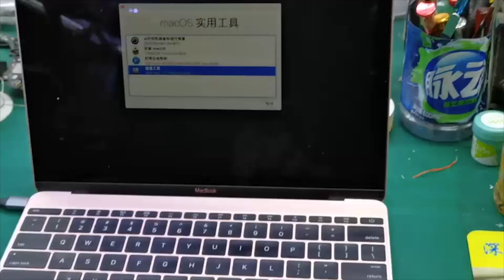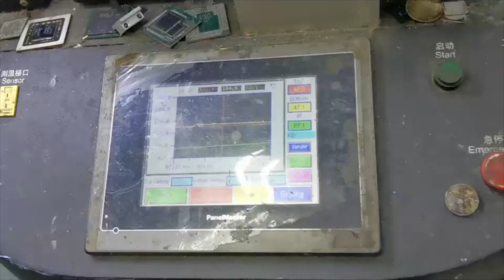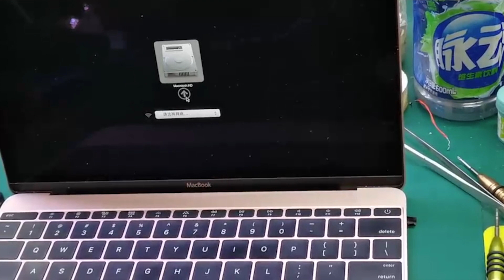How to Fix Missing Hard Drive by Reflowing MacBook (2016) CPU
Learn custom settings to reflow MacBook CPU on a BGA rework station to repair the common missing hard drive problem.

Model: A1534